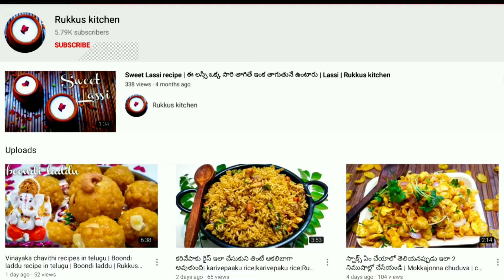చామగడ్డ ఫ్రై /Chamagadda fry in telugu | chamagadda recipe | Rukkus kitchen | Star Maa